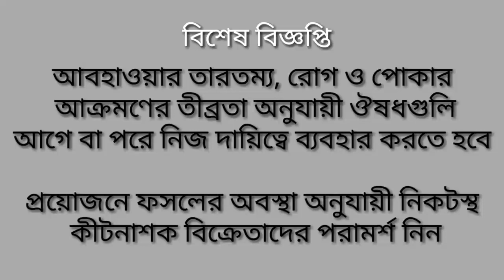আম ও লেবু গাছে ভালো ফলন পেতে কি পরিচর্যা করবেন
আম গাছের মুকুল ঝরা রোধ করে কি ভাবে পরিচর্যা করবেন এবং বেশি আম ধরাবেন।
লেবু গাছের ফলন বৃদ্ধির জন্য কি সার ও ঔষধ ব্যবহার করবেন ।